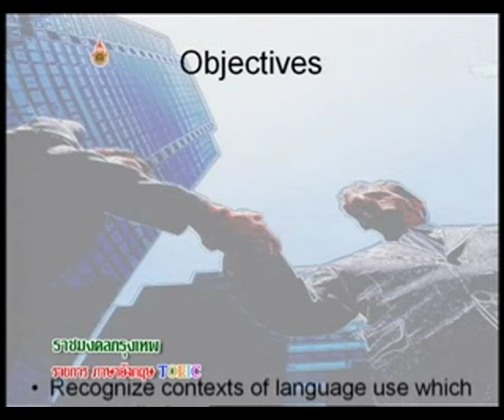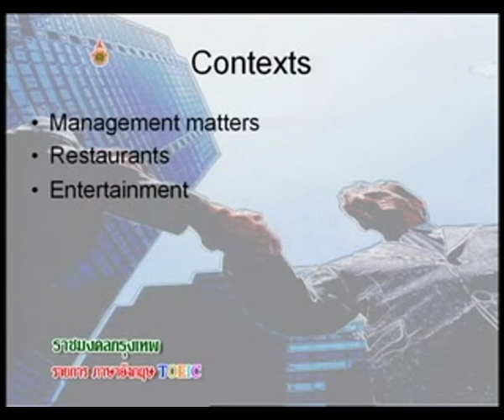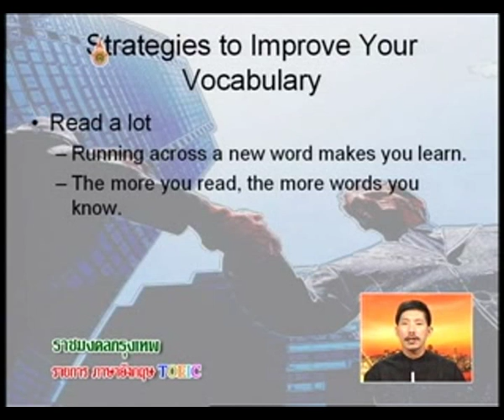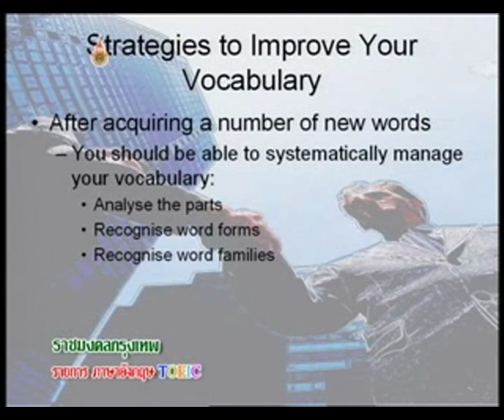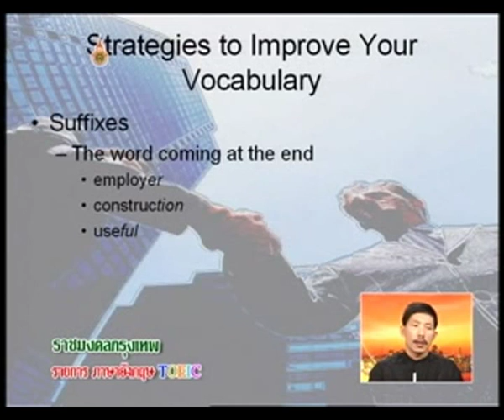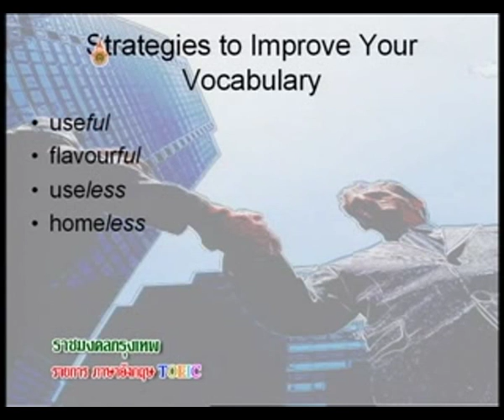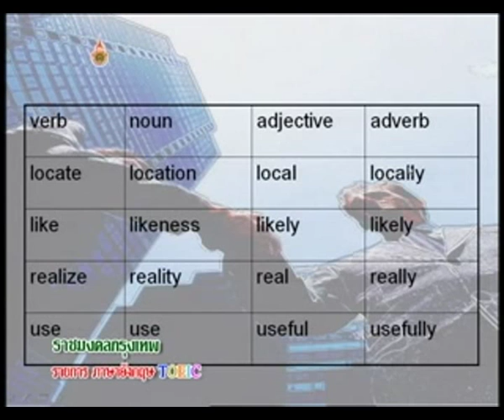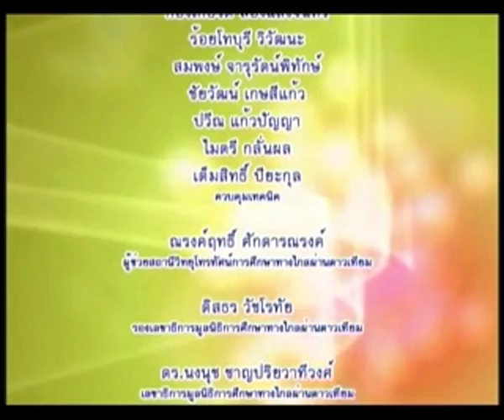รายการภาษาอังกฤษ TOEIC ตอนที่ 7 Vocabulary (1) EP7/17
โครงการผลิตรายการโทรทัศน์เพื่อการศึกษาทางไกลผ่านดาวเทียม Dltv 15 ออกอากาศทาง สศทท 15 เเละทางช่อง UBC 200 รายการภาษาอังกฤษ TOEIC ตอนที่ 7 Vocabulary (1) ภาคเรียนที่ 2-2553 โดย ผศ.วรพงษ์ คุณเดชอมร EP7/17